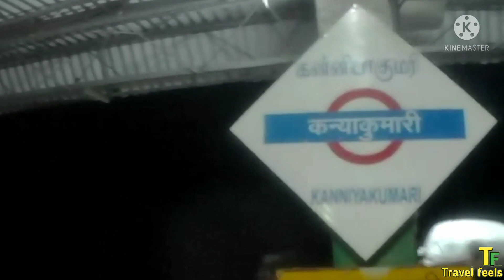Kanyakumari to Howrah # 2nd AC _Train no: 02666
Train Journey from Kanyakumari to Chennai